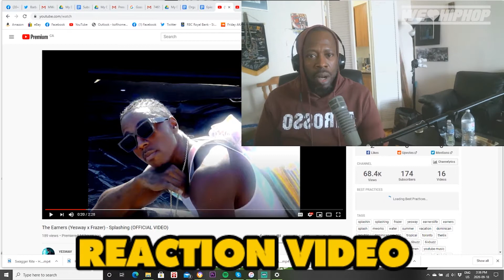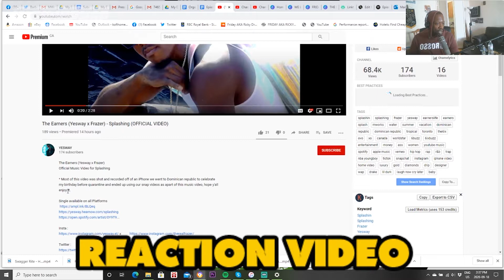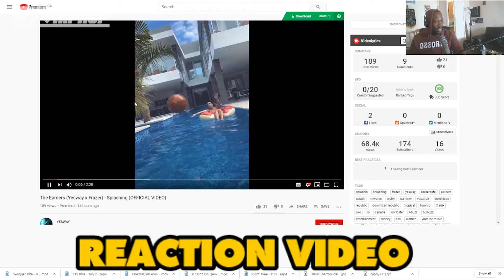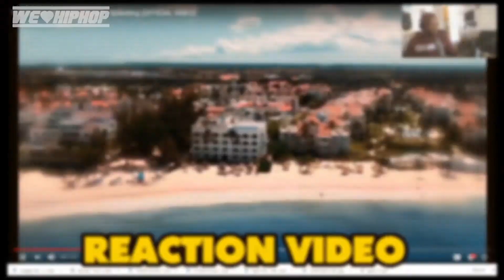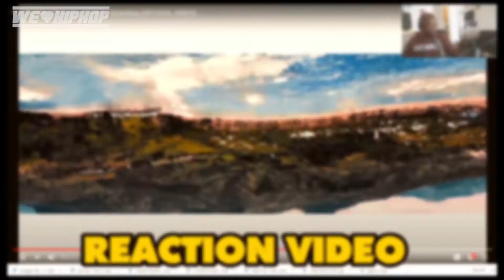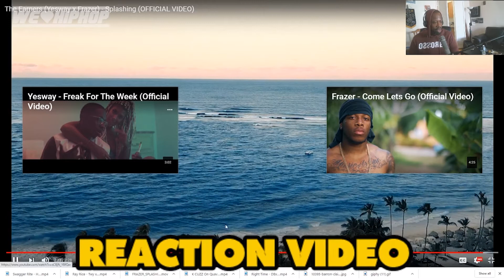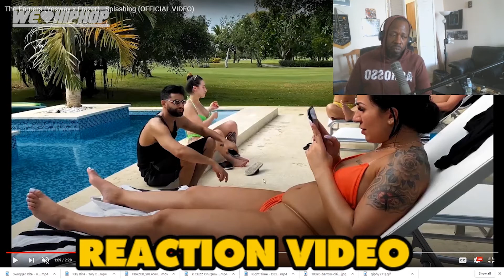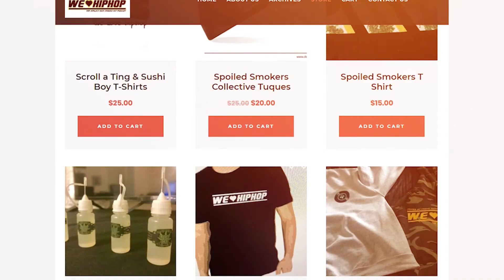THE EARNERS ft. Yesway X Frazer SPLASHING Reaction Video | We Love Hip Hop Reactions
THE EARNERS ft. Yesway X Frazer SPLASHING Reaction Video | We Love Hip Hop Reactions Big shouts to Yesway X Frazer as well as MWorks on a dope music video!